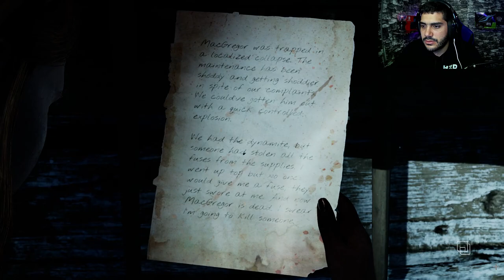مواجهة الكوابيس | تختيم The Chant #2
شكراً للمشاهدة  ❤️

اذا حاب تدعمني مادياً للتطوير من القناة ❤️
بتشرفوني على

الي تحت مش مهم
the chant,
the chant gameplay,
the chant ps5,
the chant trailer,
the chantal family,
the chant ps5 gameplay,
the chair,
the chair scene attack on titan,
the chair method,
the chant pc gameplay,
the chairman\'s intent,
the chant are,
the chant steam,
gojira the chant,
listen to the chant,
nitzer ebb join in the chant,
the chats i\'ve been trying,
the chants i don\'t care,
the chair review,
the chant هندي,
the chant مترجم,
the chant مترجمة,
the c chant,
the chant قصة,
the chant فيلم,
the e chant,
the chant ظلموني,
the chant ظاظا,
the chant ضحك,
the chant شرح,
the chant زمان,
the chant r squared,
the chant ذكريات,
the chant ذا فويس كيدز,
the chant خليجي,
the chant حالات واتس,
the chant g,
the chant ثاني,
the chant ثانية ثانوي,
the chant ترجمة,
family members mentioned in the chant are ترجمه,
the chant بالعربية,
the chant بالعربي,
the metal chant,
the chant gojira,
the chant game,
the chant macklemore,
the chant hadestown,
the chant fiji,
the chant fourplay,
the chant lyrics,
the chant in incantation,
the chant music,